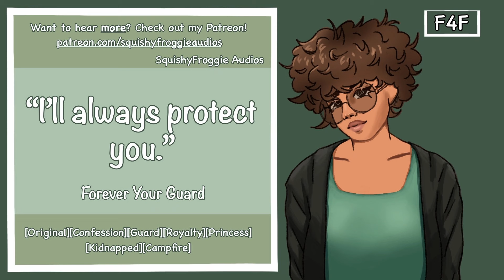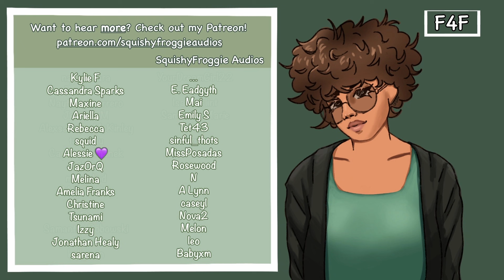[F4F] Running Away with your Guard [Princess Listener] [Guard Speaker] [Rescue] [Kidnapped]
"I'll always protect you, as you'll always be a princess to me."

Description: You’re a princess that’s been kidnapped by the King William, a man who’s supposed to have an alliance with your father, King James. Your personal guard comes to rescue you to bring you back home, but you realize, you don’t want to go back. You’d rather run away, and it’d be great if your favorite guard tagged along with you.

~Credits~
Script and art is done by me :)
Sound Effects:

All content on my channel is original unless stated otherwise. Thank you, and have a nice day! ♥